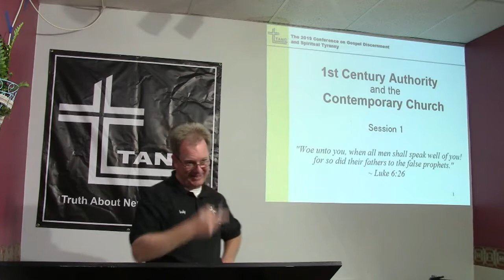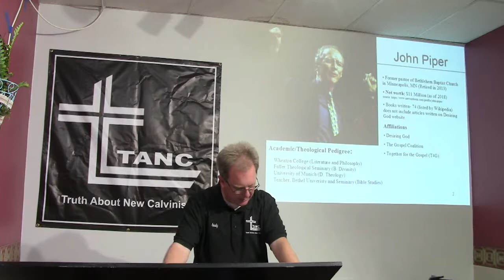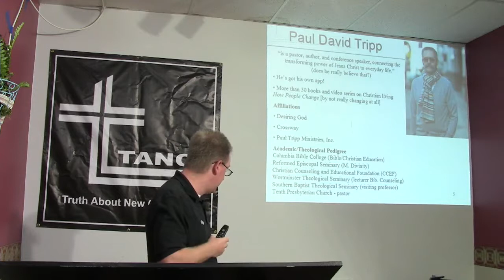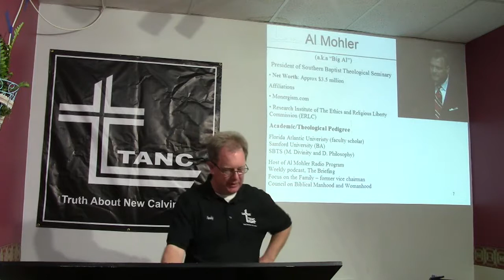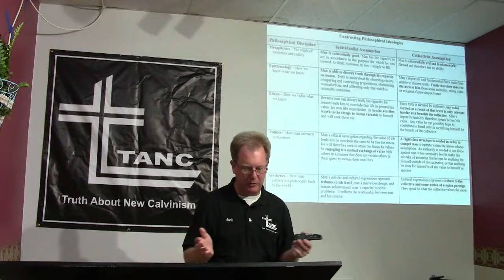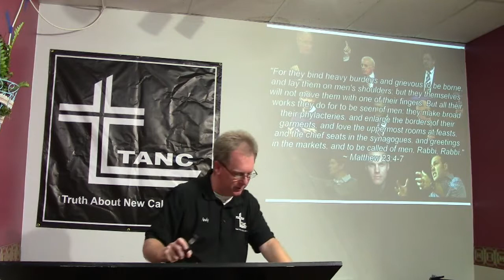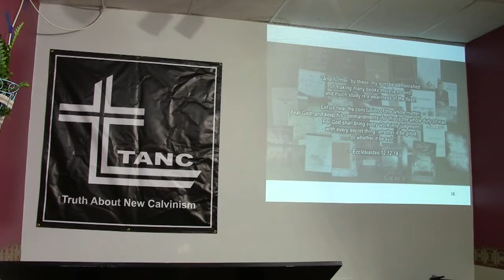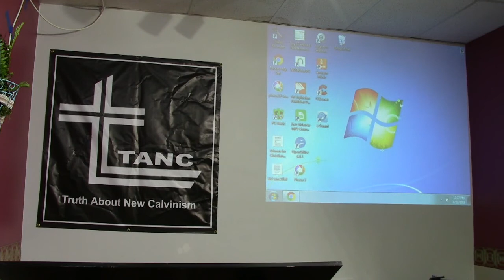1st Century Authority and the Contemporary Church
1st Century Authority and the Contemperary Church